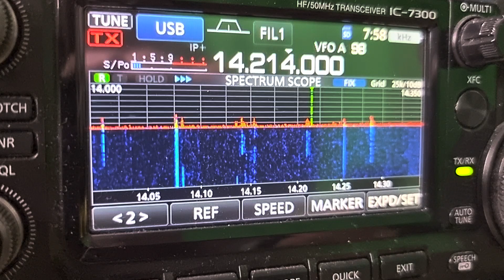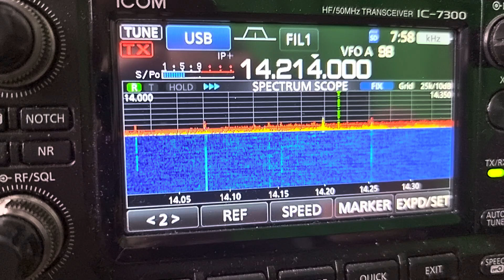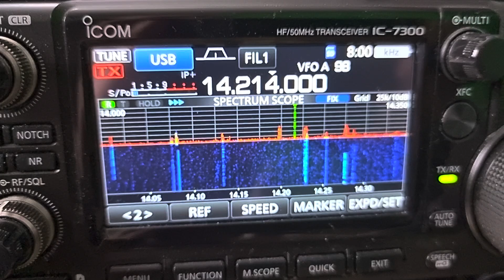IC-7300 interference (seen in the waterfall)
found the source of interference